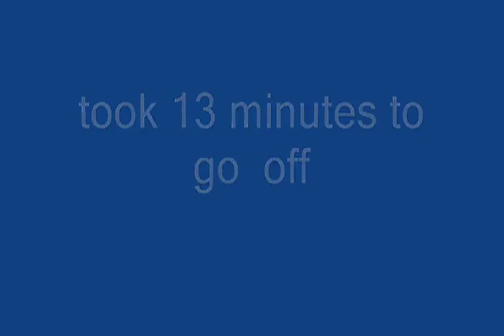#65 Steam powered rocket goes off! [Davidsfarmlives]